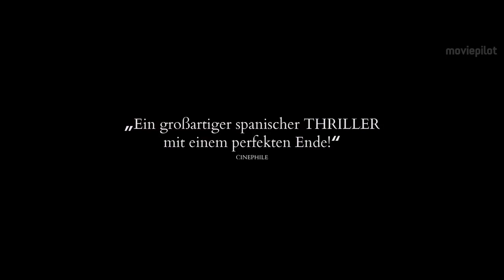Die Morde von Madrid Trailer Deutsch German Exklusiv (2018)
Die Morde von Madrid Trailer German Deutsch (ES 2016, OT: Que Dios nos perdone Trailer)
VÖ: Ab 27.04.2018 als BluRay, DVD & Digital!

Que Dios nos perdone ist ein Thriller von Rodrigo Sorogoyen um zwei Detektive, die vor dem Hintergrund des Papstbesuches in Madrid einen Serienmörder jagen.

Handlung von Que Dios nos perdone
Madrid im heißen Sommer 2011: Spanien steckt tief in einer wirtschaftlichen Krise. Die Zustände drohen im Chaos zu versinken, als die 15-M-Bewegung, bei der Millionen von Menschen in ganz Spanien gegen die Austeritätspolitik protestieren, losbricht und anderthalb Millionen Pilgerer auf das Eintreffen des Papstes in der spanischen Hauptstadt warten. Vor diesem Hintergrund jagen die Detektive Velarde (Antonio de la Torre) und Alfaro (Roberto Álamo) einem möglichen Serienmörder hinterher, der ihnen näher stehen könnte als angenommen.